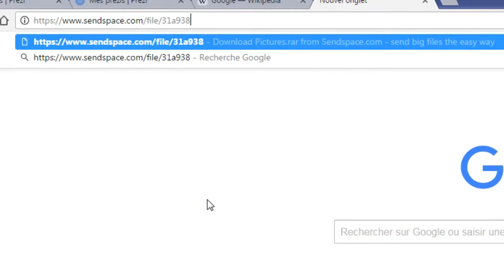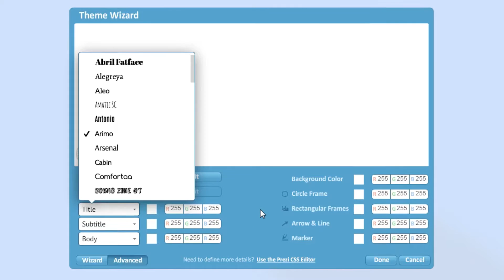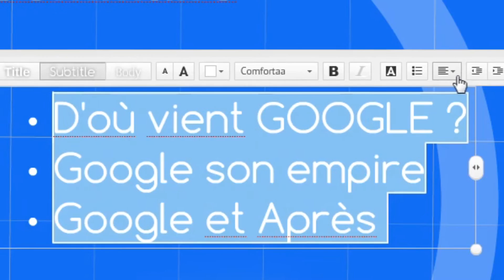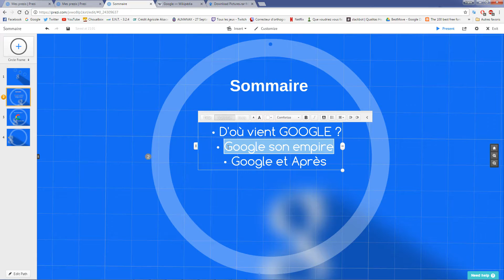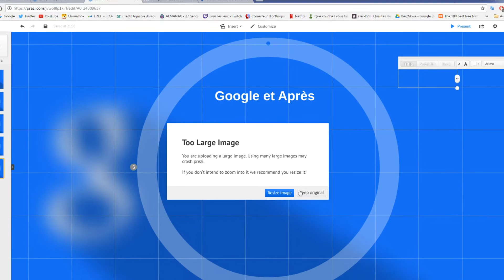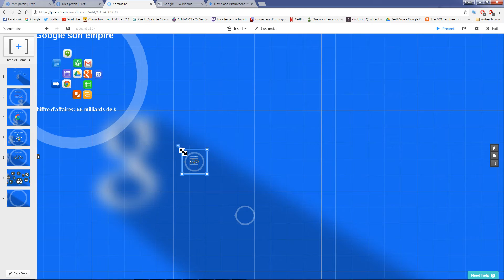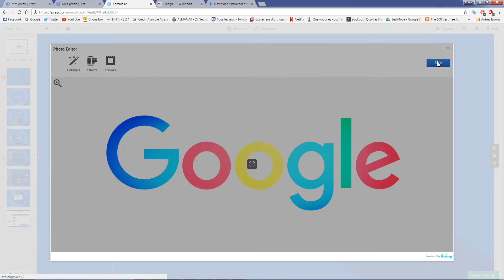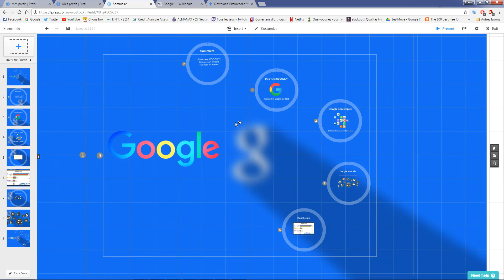Tutoriel: réalisez un Prezi simple et attrayant